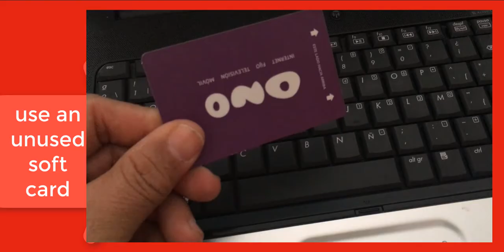how to change qwerty keyboard keys to azerty; comment changer clavier en AZERTY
La disposition du clavier qwerty est rarement utilisée dans le monde entier; par défaut, qlq  machines Windows  sont configurées pour utiliser le clavier QWERTY dans le cadre de leurs paramètres régionaux. la vidéo montre une méthode simple pour changer les touches concernées pour rendre son clavier azerty.

The qwerty keyboard layout is rarely used worldwide; by default, qlq Windows machines are configured to use the QWERTY keyboard as part of their regional settings. the video shows a simple method to change the keys concerned to make his keyboard azerty.